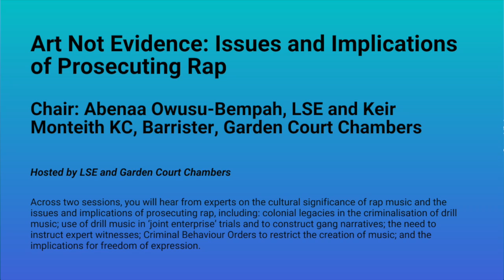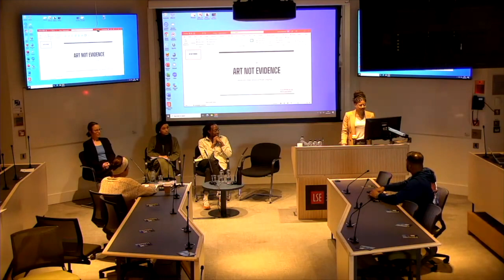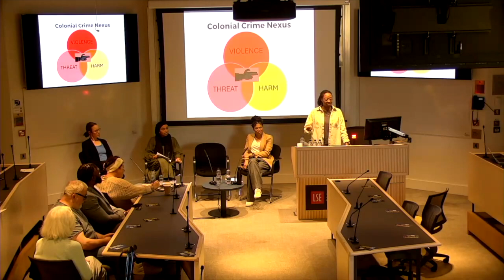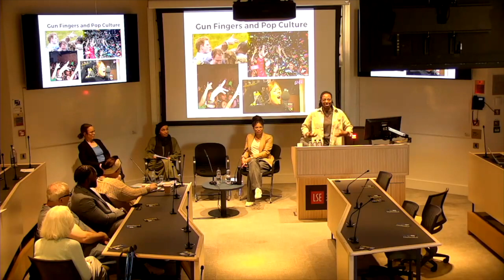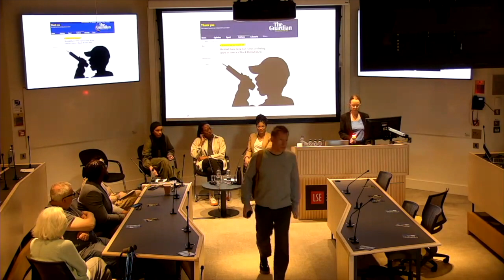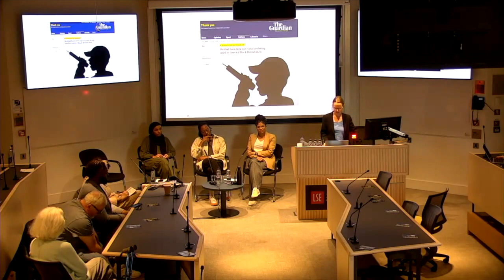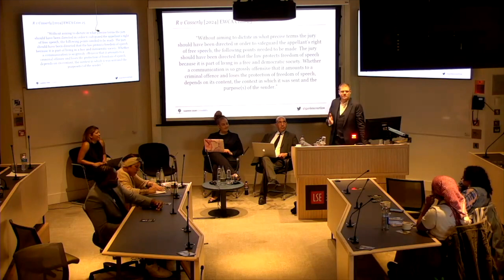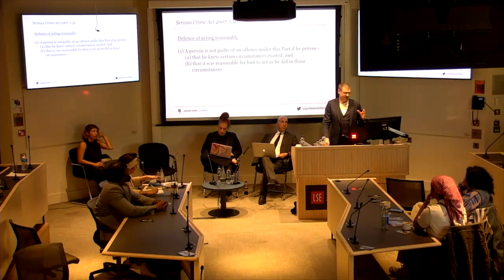Art Not Evidence: Issues and Implications of Prosecuting Rap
The Art Not Evidence campaign launched at the end of 2023 to advocate for a restriction on the use of creative expression as evidence in criminal trials. The campaign addresses the criminalisation of rap music, including the increasing use of lyrics and music videos as evidence against young people accused of crime. By disregarding the culture and conventions of the genre, and by asking courts and juries to take the music literally, police and prosecutors not only undermine the positive aspects of rap, denying its status as an art form and stifling creativity, but also perpetuate harmful racist stereotypes and create a risk of wrongful conviction.

Across two sessions, we will hear from experts on the cultural significance of rap music and the issues and implications of prosecuting rap, including: colonial legacies in the criminalisation of drill music; use of drill music in ‘joint enterprise’ trials and to construct gang narratives; the need to instruct expert witnesses; Criminal Behaviour Orders to restrict the creation of music; and the implications for freedom of expression.

The event provides information and insight for anyone interested in the criminal justice response to rap and popular culture, and the current efforts for legal reform. It also provides practical information and tools for those who work in the criminal legal system, music industry, or who create (or support those who create) music.

Session 1 – (0:00)

Adèle Oliver – Considering Colonial Legacies in the Criminalisation of UK Drill (8:30)

Nisha Waller – The Conviction-Maximising Role of ‘Gang’ Narratives and Drill Music in ‘Joint Enterprise’ Trials (24:38)

Eithne Quinn – Compound Injustice: A review of cases involving rap music evidence in England and Wales (43:10)

Session 2 – (58:32)

Danielle Manson​​​​ – Criminal Behaviour Orders: A Purge on Drill? (1:05:12)

Audrey Cherryl Mogan – On Expert Evidence (1:26:12)

Owen Greenhall – Rap: Crime, Contempt and Article 10 (1:45:40)